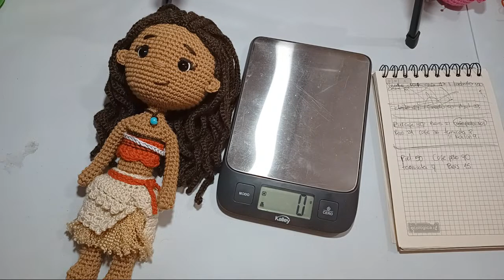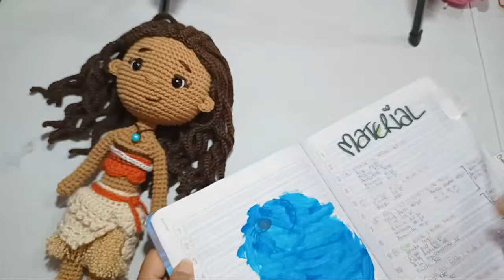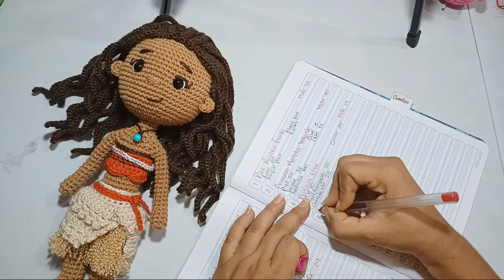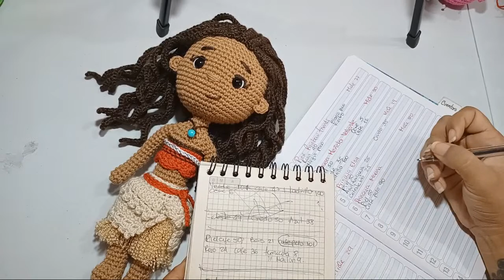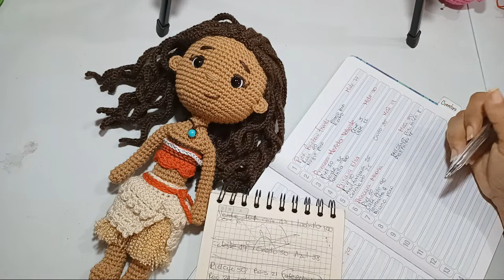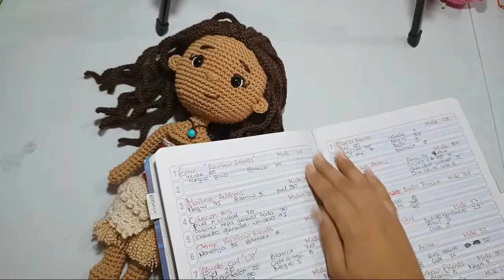Bordado de rostro En VIVO de Moana Amigurumi 🥰💕 Acompáñame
Tutorial de Moana completo estará próximamente en el canal 😍🏝️🐚
Acompáñame a bordar su rostro, ojos, boca y expresiones...

👇Y hacer parte de nuestro grupo de Facebook, link 👇
Bendiciones!